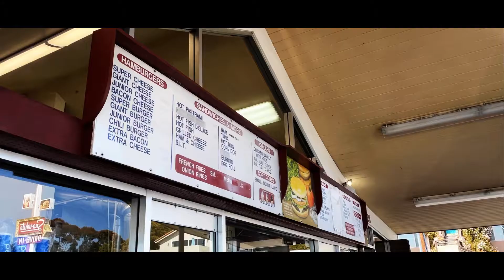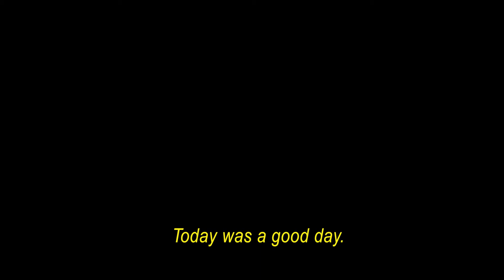an unplanned saturday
a great day to have a day